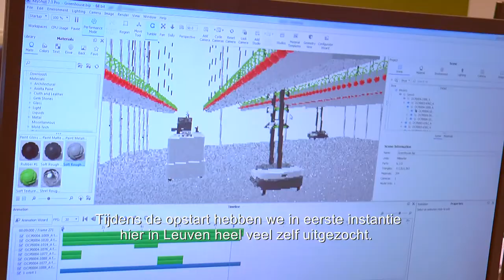OCTINION, ambassadeur van Start&GO!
Dankzij Start&GO kon Tom Coen, succesvol een tweede vestiging van Octinion opstarten. Naast Leuven opereert dit R&D-bedrijf met focus op de landbouw- en voedingssector nu ook vanuit 't Werkpand Roeselare in het Huis van de Voeding. Wil je net zoals Tom Coen innovatie ontwikkelen, impact creëren en een bijdrage aan de toekomst leveren? Registreer je dan nu op